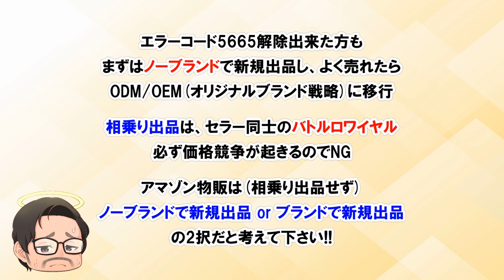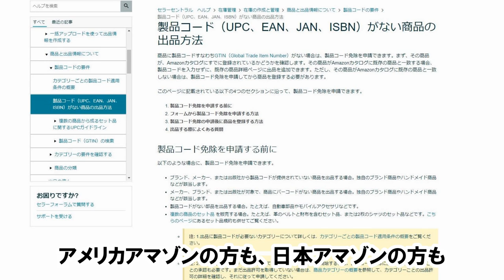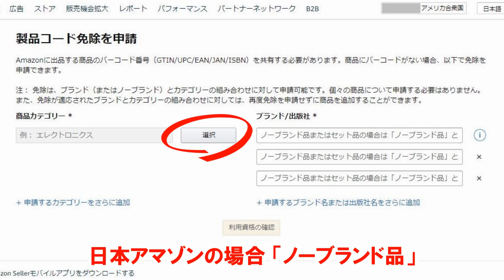【製品コード免除】ノーブランド出品の申請方法について。新規出品時のエラーコード5665＆エラーコード5461、解決方法は？【アマゾン物販】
日本アマゾン：
製品コード免除を申請する
⇒ 製品コード免除を申請
⇒ 出品カテゴリを選択し「ノーブランド品」と入力

米国アマゾン：
製品コード（UPC、EAN、JAN、ISBN）がない商品の出品方法
⇒ 出品カテゴリを選択し「Generic」と入力